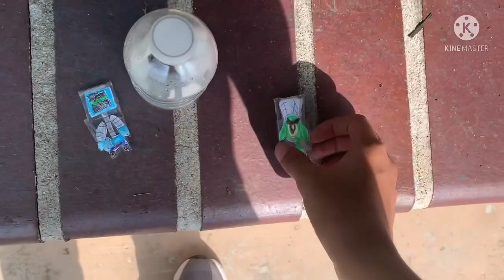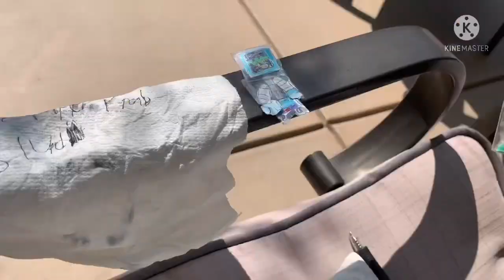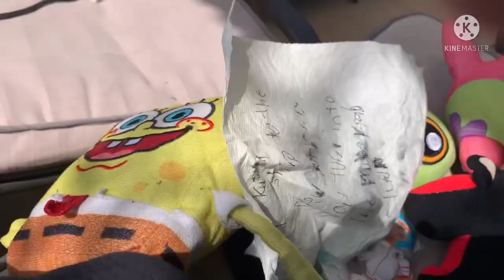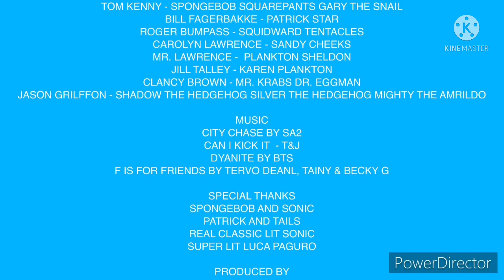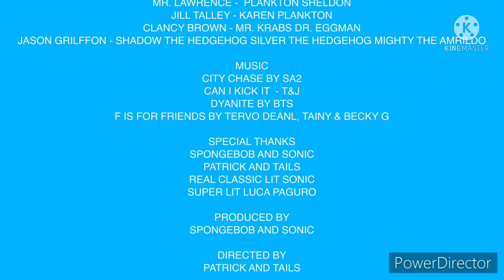SpongeBob SquarePants (2022) Full Movie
Title: SpongeBob SquarePants
Release Date: May 6, 2022
Rating: PG
Genre: Kids & Family Action Adventure Comdey Live Action Animation CGI